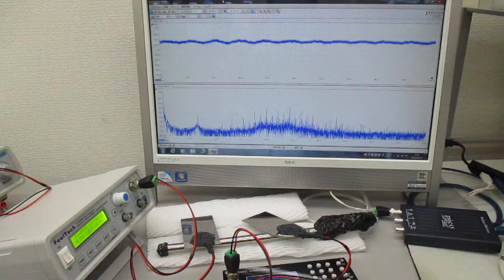２種類のスイープ発振による超音波実験